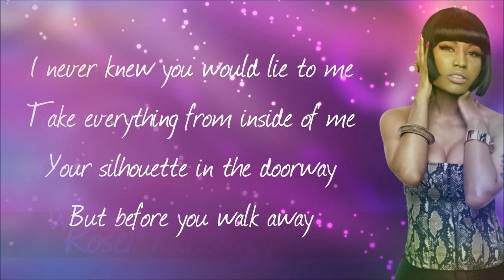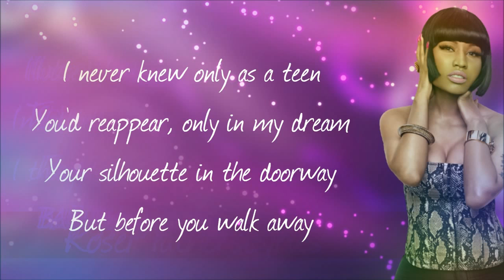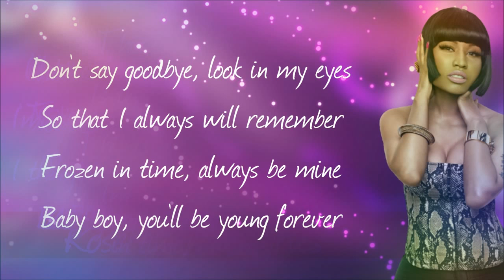Nicki minaj young forever